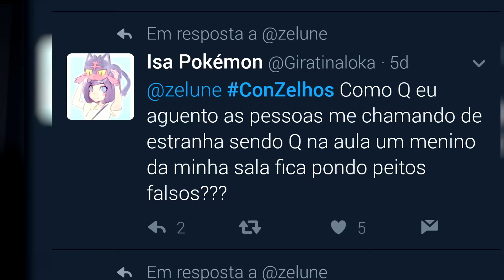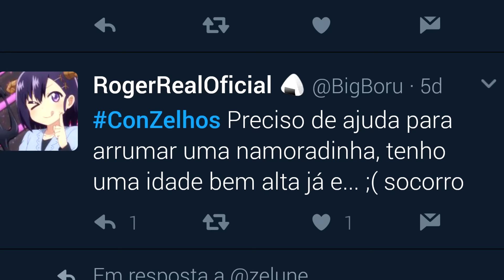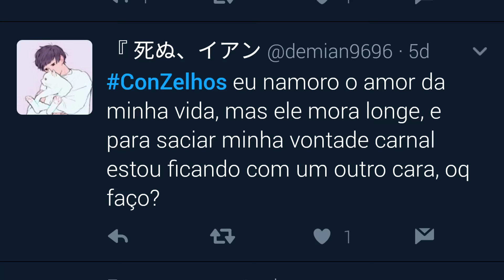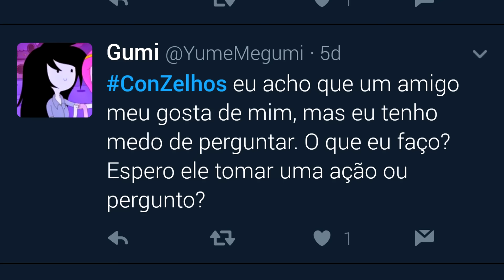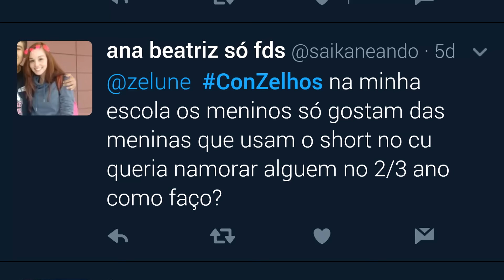PÉ NA BUNDA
OS MELHORES CONSELHOS DO MUNDO ESTÃO AQUI!
Envie sua pergunta com a tag Conzelhos e participe do próximo

Quer ajudar pessoas surdas, que falam outros idiomas ou que não podem deixar o som ativado no celular por algum motivo?
Contribua legendando os vídeos do canal :D

Obrigado! :D